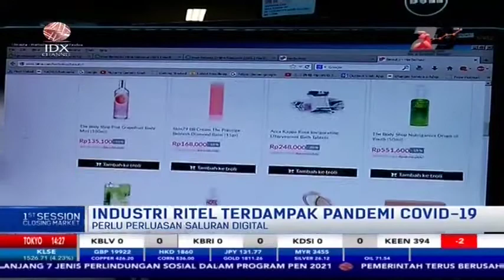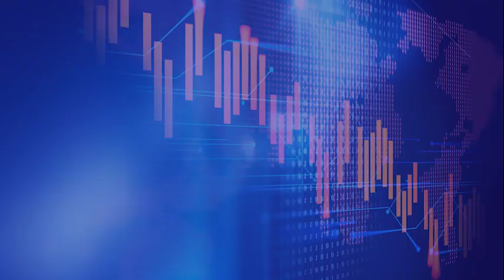Kena Dampak Pandemi, Sektor Ritel Coba Bangkit dengan Digital